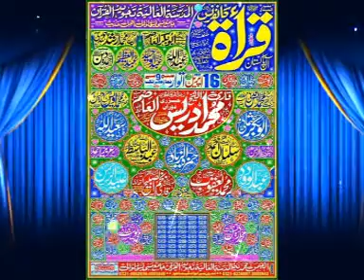araf basheer 16+04+17